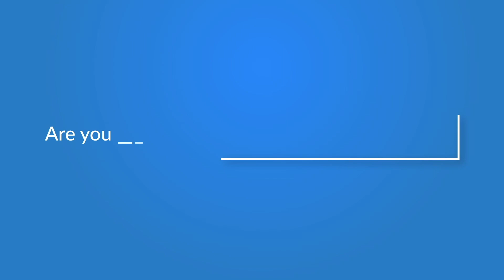Natural Star Nani Interview About Ante Sundaraniki Movie | iDream Filmnagar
Watch Natural Star Nani Interview About Ante Sundaraniki Movie..